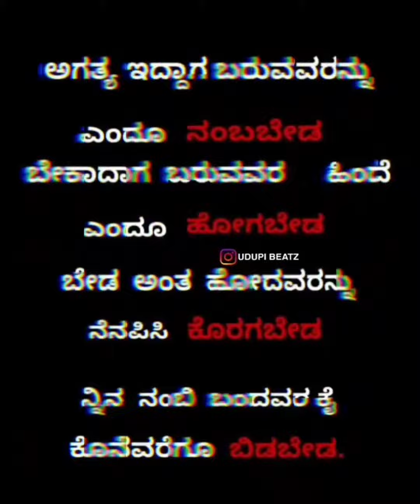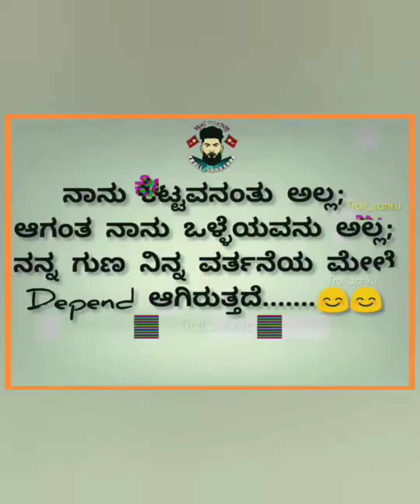FULL INSPIRETION STATUS VIDEO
Status Making Fun And Bgm